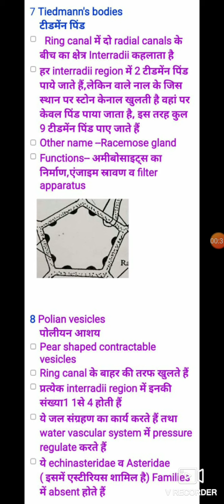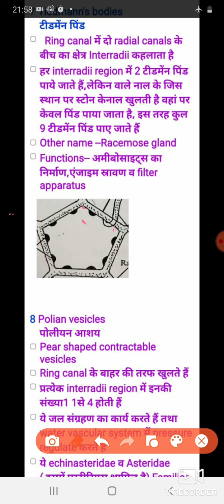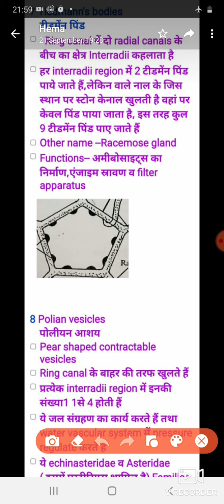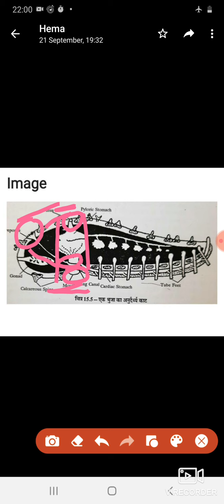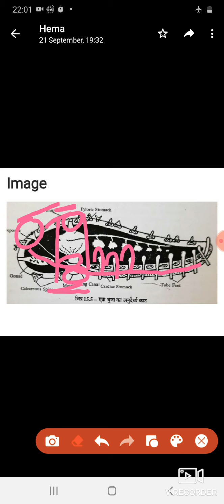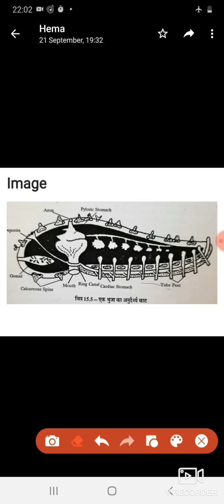Water vascular system in star fish By Anil Kumar Dadhich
Zoology paper 1
unit 3